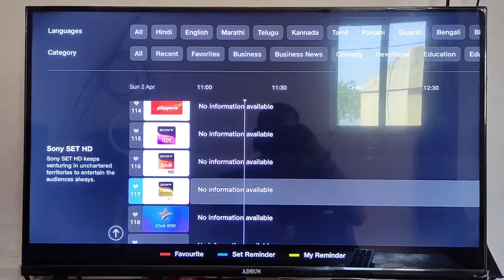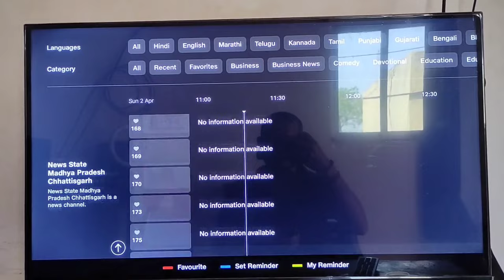Jio air fiber set top box live tv review | Jio air fiber live tv channels | 500+ live tv channels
Jio air fiber set top box live tv review | Jio air fiber live tv channels | 500+ live tv channels with channel number

1) jio air fiber tv channels
2) jio air fiber live tv
3) jio air fiber live tv channels list
4) jio air fiber tips & tricks
5) jio air fiber full installation
6) jio air fiber set top box